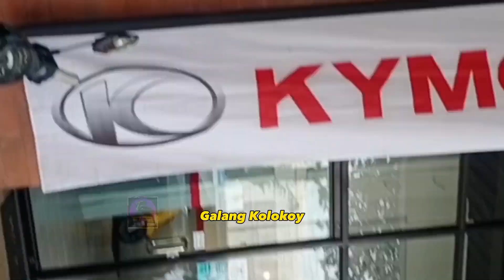Tuesday Rides : Sinamahan si Bayaw sa Kymco Lifestyle Bikes Commonwelt sa Tandang Sora ave. Q.C.